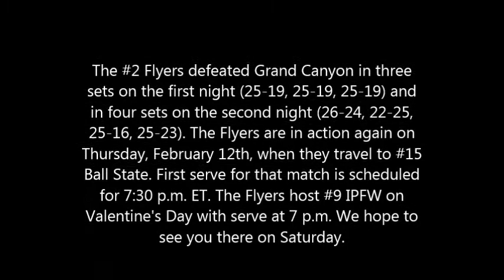Lewis Men's Volleyball @ Grand Canyon Highlight Video